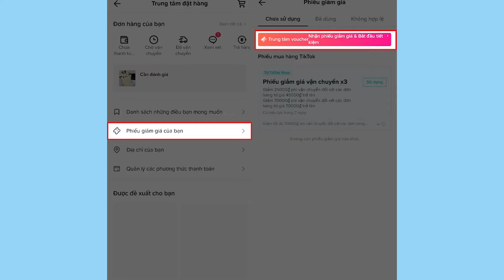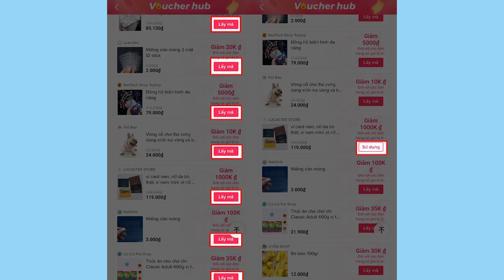Cách săn mã giảm giá trên TikTok Shop để bạn mua được đồ giá hời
TikTok Shop là một gian hàng thương mại điện tử mới được mở gần đây nhưng phát triển cực nhanh với rất nhiều các mặt hàng để thoải mái lựa chọn.

Và cũng để thu hút khác hàng thì TikTok cũng đã cho ra các mã giảm giá để bạn có thể mua được các sản phẩm với giá hời. Ở video này mình sẽ chỉ bạn một cách săn mã giảm giá trên TikTok Shop qua điện thoại nếu như bạn chưa biết nha.

Mã giảm giá TikTok Shop,
Cách lấy mã giảm giá TikTok cho người mới,
Cách áp mã giảm giá TikTok,
Mã giảm giá TikTok cho đơn hàng đầu tiên,
Cách giảm giá sản phẩm trên TikTok Shop,
Cách tạo mã giảm giá trên tiktok shop,
Mã freeship tiktok shop,
Khi nào TikTok có mã giảm giá,